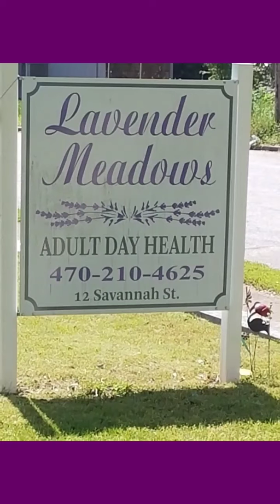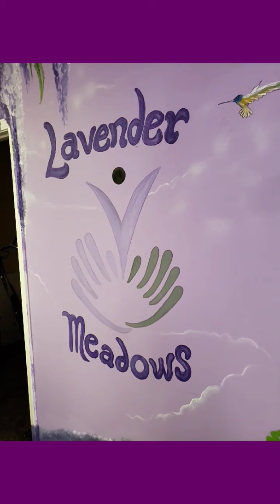Lavender Meadows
CTI Coordinators Tour